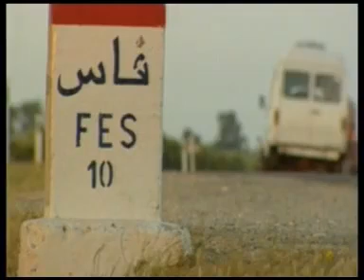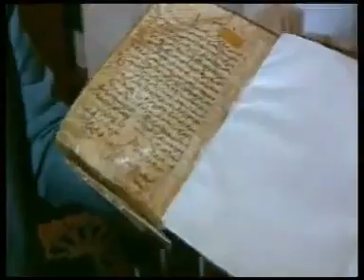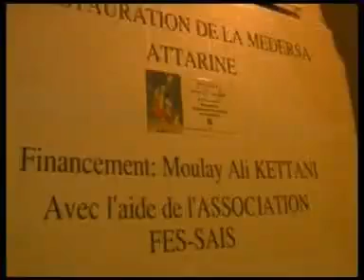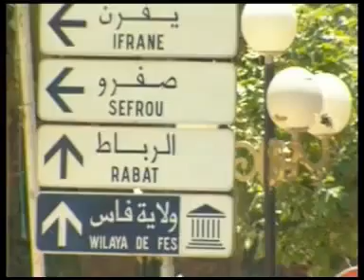Film Dokumenter; Peradaban Islam di Eropa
Masuknya Islam ke benua Eropa dimulai dari penaklukan kawasan semenanjung Iberia di awal abad kedelapan. Kawasan Iberia ini terdiri dari Andalusia (Spanyol), Portugal, Andora, Gibraltar, dan sedikit daerah Prancis.

Penaklukan kawasan Iberia ini dilakukan di masa dinasti Umayyah. Wilayah kecil dari Eropa ini sempat mencicipi masa keemasan Islam. Namun, pada abad ke-15, semenanjung Iberia diambil alih lagi melalui perang Salib. Sejak saat itu, umat Islam terusir dari wilayah Iberia. Kendati demikian, ajaran Islam sudah meninggalkan jejak yang cukup signifikan di sebagian wilayah Eropa. Dalam buku Islam: The Key Concepts (2007) yang ditulis Oliver Leaman dan Kecia Ali, penduduk muslim di benua Eropa tergolong banyak, bahkan di Bosnia-Herzegovina dan Albania, Islam adalah agama mayoritas yang dianut penduduknya.